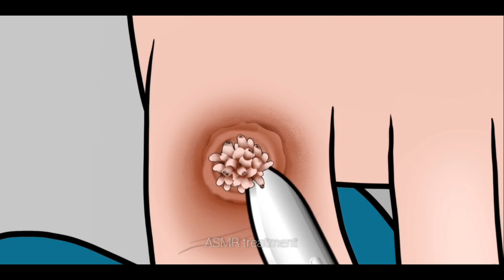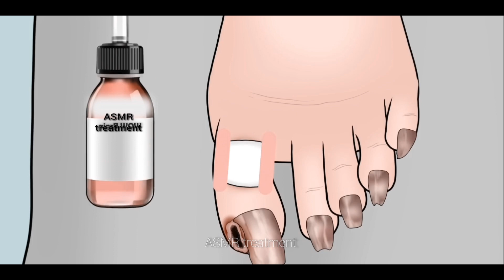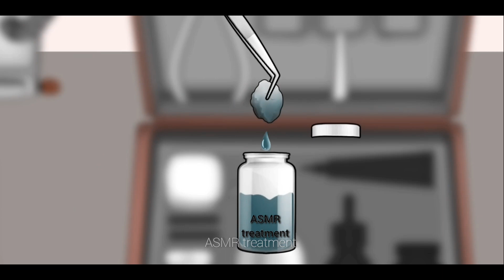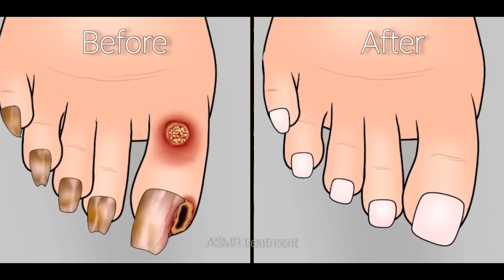ASMR treatment skin warts with laser burning toenail flipping nail removal | asmr animation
skin warts,
skin warts removal treatment,
skin warts removal home remedy,
skin warts treatment,
skin warts laser removal,
skin warts removal,
skin warts on face treatment,
skin warts on face,
skin warts removal cream
skin warts medicine,
skin magical warts removal,
moles skin tags and warts,
how to remove warts from skin with machine,
skin warts natural remedies,
remove skin warts naturally,
neck warts or skin tags,
how to treat skin warts naturally,
skin warts on fingers,
skin warts on forehead,
warts on skin,
warts on skin how to remove,
types of skin warts,
removal of skin warts review,
remove skin warts,
skin warts spreading,
skin s wart,
skinstation wart removal,
warts removal skin station,
warts skin tags,
warts under skin,,
nitrogen treatment for warts,
neck wart removal
laser burning treatment,
fat burning treatment with laser,
burning laser treatment,
asmr treatment skin warts with laser burning,
b laser cure,
b laser,
blue laser burn,
b cure laser how does it work,
co2 laser pain,
lz30 laser,
co2 laser burning,
laser burning skin,
co laser,
d laser,
laser diode treatment,
laser dr,
laser burn treatment,
laser capillary removal,
laser burns,
fat burning laser treatment,
laser center,
laser on skin,
laser pro green laser,
laser on body,
high power laser therapy,
how laser works on scars,
hd cure handheld laser,
i laser,
jlaservideo laser,
j. laser,
j laser flamethrower,
k-laser therapy,
k-laser treatment,
k-laser,
laser burning camera,
laser burning,
laser treatment burn my skin,
co2 laser on neck,
laser on neck,
laser device,
p-laser,
q laser,
q laser for face,
q switched lasers,
q laser treatment,
laser treatment burn scar removal,
laser for broken capillaries on face,
laser burn on face,
laser burn marks removal,
laser for capillaries on face,
laser burn skin treatment,
t laser,
theralase cold laser,
laser burn,
v laser treatment,
v laser,
laser capillaries on face,
x-laser,
laser burns on face,
laser burn skin,
z laser,
laser to laser oneohtrix,
laser ขี้แมลงวัน,
laser 009,
1 w laser,
1064 nm laser,
laser not burning,
laser resurfacing results,
303 laser burning,
3b laser,
488 nm laser,
40 watt laser,
5 laser treatment,
laser with beam,
6 laser,
6 laser light,
laser skin burn treatment,
808 nm laser,
asmr animation toenail,
asmr animation eating,
asmr animation pimple popping,
asmr animation nail,
asmr animation cleaning,
asmr animation ear,
asmr animation eye cleaning,
asmr animation acne,
asmr animation armpit
satisfying treatment,
satisfying treatment animation,
satisfying treatment video,
satisfying treatment video animation,
satisfying treatment asmr,
dandruff removal satisfying treatment,
oddly satisfying treatment,
asmr satisfying treatment cracked feet,